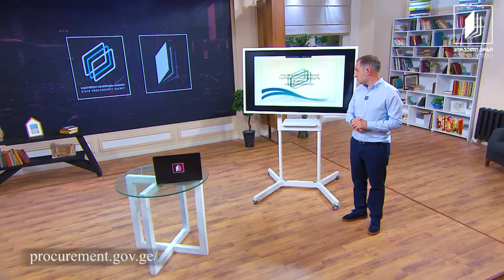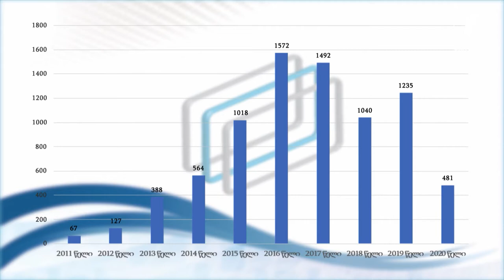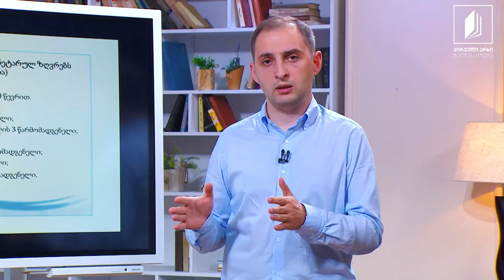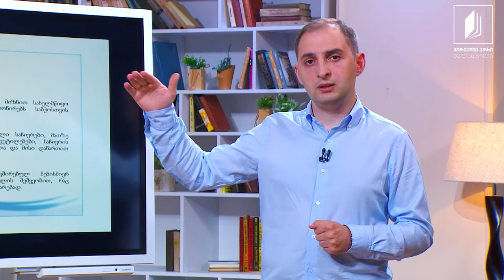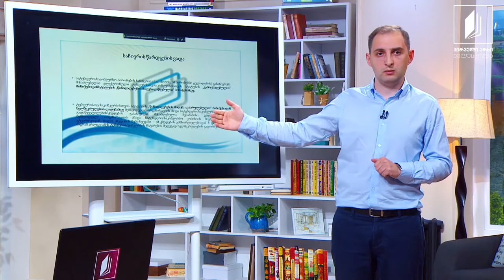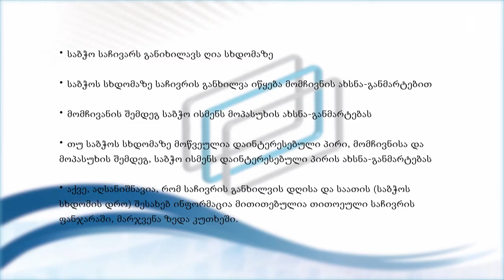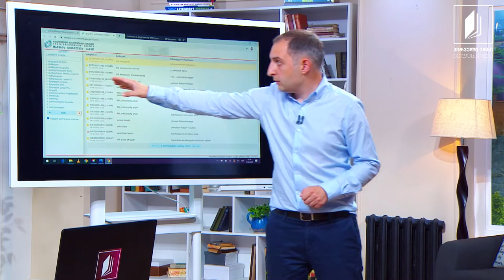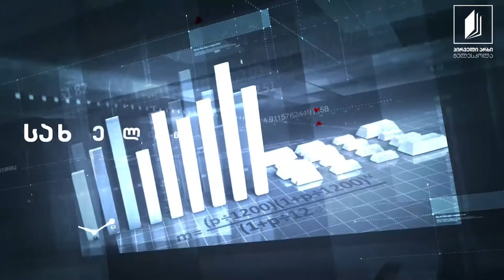სახელმწიფო შესყიდვების კურსი - თემა IX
დავების საბჭო
ტრენერი - ირაკლი გოლეთიანი